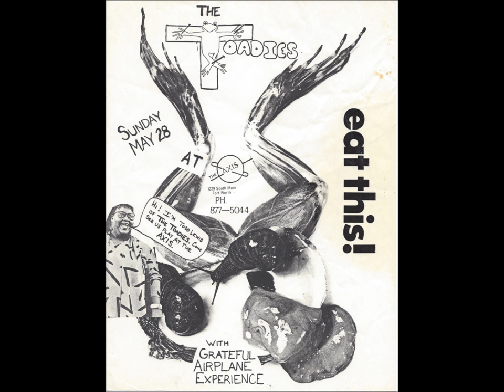Toadies Happy Voodoo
Here is another rehearsal recording from our storage space in Fort Worth.  Happy Voodoo was the first song I remember that started to show Vaden's darker side of writing.  He was going through some very stressful things at the time and it started to be reflected through his lyrics.  Vaden and myself are on guitar, Lisa on bass, and Matt Winchell on drums.  The flyer used as the pic for this video was another great creation by Lisa.  The beginning of the track, Vaden can be heard yelling "I suck!" and then some strange radio track made it into my cassette recording, but it actually fits in a weird way.